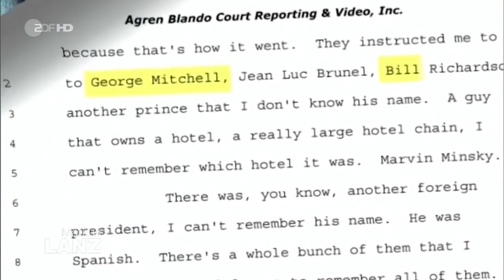Markus Lanz vom 22. August 2019 mit meiner Einschätzung zur Jeffrey Epstein Affäre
Zu Gast sind:

Sandra Navidi, Juristin
Die in New York lebende Finanzexpertin berichtet über die Hintergründe im Kriminalfall um US-Multimillionär Jeffrey Epstein. Und sie erklärt dessen Verbindungen zum US-Präsidenten.

Elmar Theveßen, Journalist
Der Leiter des Washingtoner ZDF-Studios und Terrorismus-Experte analysiert die aktuelle Politik Donald Trumps und beleuchtet ferner die Diskussion um die Rückkehr deutscher IS-Kämpfer.

Joachim Gerhard, Unternehmer
Vor fünf Jahren schlossen sich seine beiden Söhne in Syrien dem IS an. Nach einem Lebenszeichen hofft der Kasseler nun auf die baldige Rückkehr zumindest eines seiner Kinder.

Ali Güngörmüs, Koch
Der 42-jährige Türke schaffte es aus einfachsten Verhältnissen in die Top-Liga der deutschen Spitzenköche. Gerade veröffentlichte er seine Biografie.